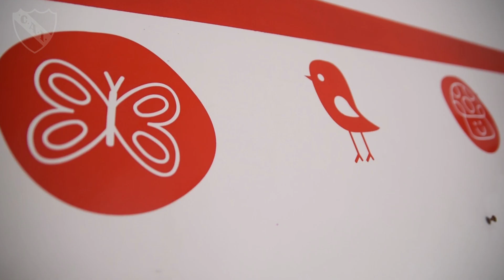¡El Colegio de Independiente sigue creciendo!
El Centro Educativo del Rey de Copas está mejor que nunca y listo para el próximo ciclo lectivo.

Abiertas las inscripciones 2019 para Nivel Inicial, Primario y Secundario.